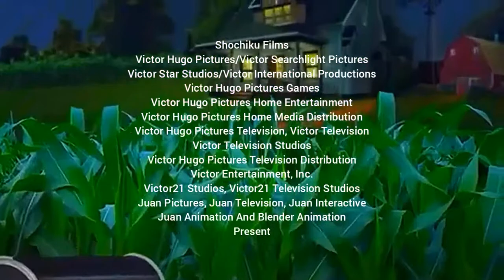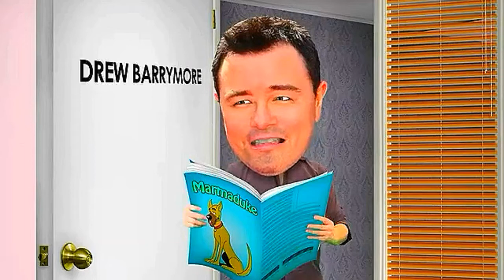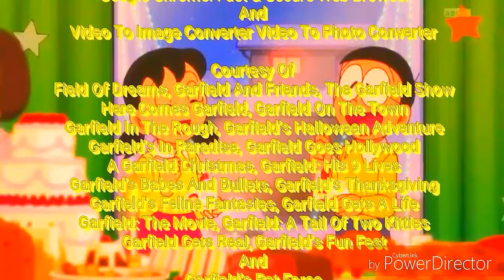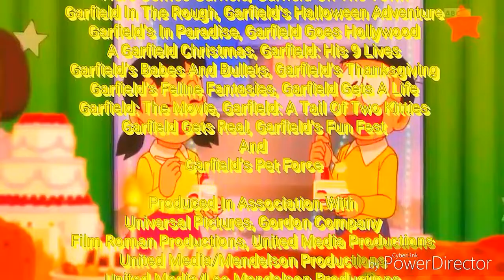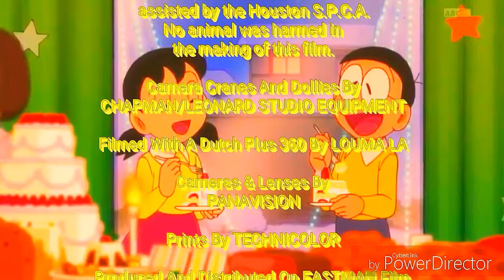Garfield Of Dreams (HD) (Digital)